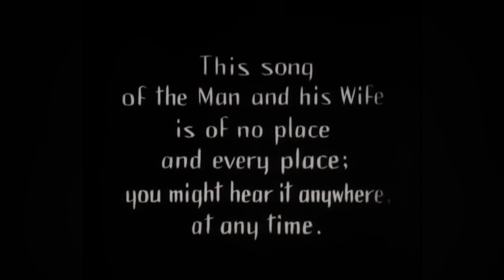Sunrise : a song of one movie